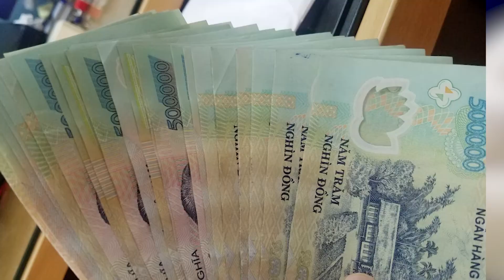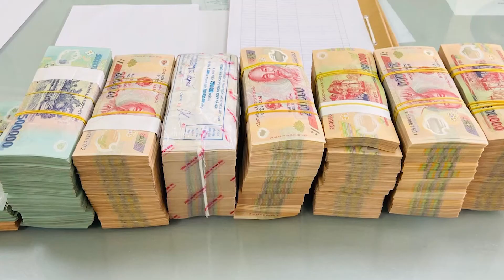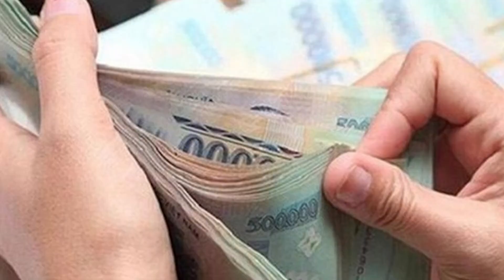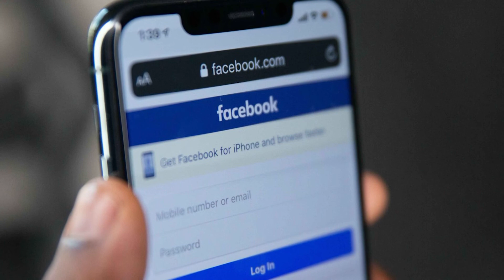Tin Cực Nóng Sáng Ngày 29/10. Tin An Ninh Thời Sự Việt Nam Mới Nhất Hôm Nay | Báo Dân Việt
Báo Dân Việt | Tin Cực Nóng Sáng Ngày 29/10. Tin An Ninh Thời Sự Việt Nam Mới Nhất Hôm Nay
Kênh Youtue Báo Dân Việt cập nhật những tin tức an ninh thời sự, sự kiện mới và hấp dẫn nhất hàng ngày. Các bạn đừng quên Click nút "Đăng Ký" Kênh để không bỏ lỡ những clip hấp dẫn trên kênh của chúng tôi.